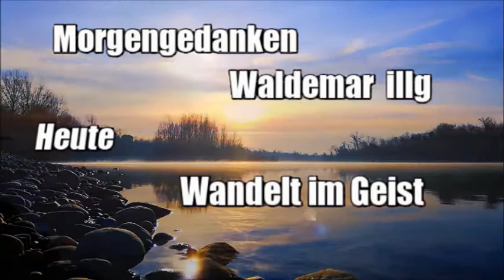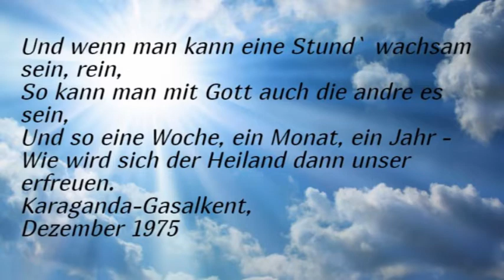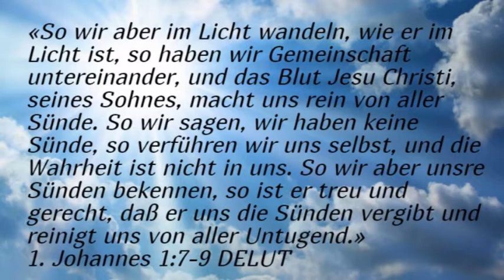Morgengedanken. Wandelt im Geist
«Ich sage aber: Wandelt im Geist, so werdet ihr die Lüste des Fleisches nicht vollbringen.»
‭‭Galater‬ ‭5:16‬ ‭DELUT‬‬

«Wer Sünde tut, der tut auch Unrecht, und die Sünde ist das Unrecht. Und ihr wisset, daß er ist erschienen, auf daß er unsre Sünden wegnehme, und es ist keine Sünde in ihm. Wer in ihm bleibt, der sündigt nicht; wer da sündigt, der hat ihn nicht gesehen noch erkannt.»
‭‭1. Johannes‬ ‭3:4-6‬ ‭DELUT‬‬

«So wir aber im Licht wandeln, wie er im Licht ist, so haben wir Gemeinschaft untereinander, und das Blut Jesu Christi, seines Sohnes, macht uns rein von aller Sünde. So wir sagen, wir haben keine Sünde, so verführen wir uns selbst, und die Wahrheit ist nicht in uns. So wir aber unsre Sünden bekennen, so ist er treu und gerecht, daß er uns die Sünden vergibt und reinigt uns von aller Untugend.»
‭‭1. Johannes‬ ‭1:7-9‬ ‭DELUT‬‬